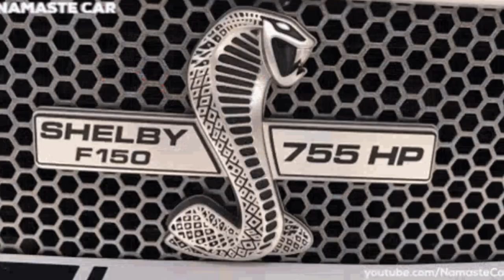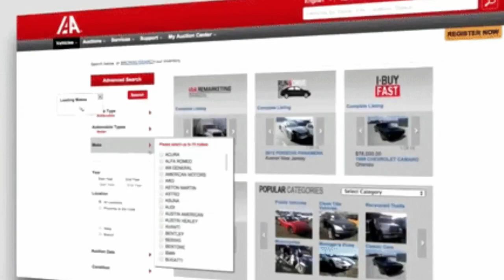2 Mejores Camioneta Fabricadas en Usa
coches segunda mano, coches de segunda mano.
segunda mano coches, alquiler de coches
coches de ocasion, motor, seguros de coche, venta de coches, coches de segunda mano baratos, alguier de coches baratos:
Si conoces el sector de la automoción, sabrás que el cliente, cada vez, está más preparado e informado gracias a internet. El proceso de compra en automoción ha variado y existen multitud de datos que lo confirman. Según el último estudio de Think with Google en el sector de la automoción en 2015, los consumidores emplearon en internet, de media, 3 horas más a investigar sobre coches que en 2013.

Venta, Seguro, Financiación, Servicios de taller, Pago fraccionado, Coche de sustitución con cita, previa, Servicio Post-venta, Producto, Tipología
Porque falla el coche, falla automóvil, Qué productos vendo?

Pongamos que las palabras clave que escribimos son: concesionario, coche ocasión, coche seminuevo y vehículo seminuevo. Porque vibra el coche

Como ves, opciones, recursos y herramientas hay muchos, sólo hay que saber utilizarlos.